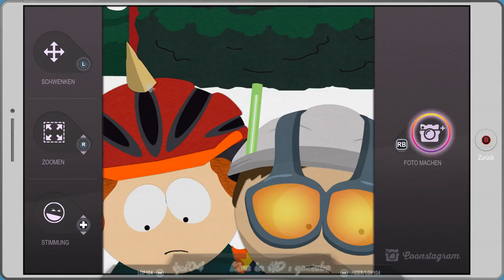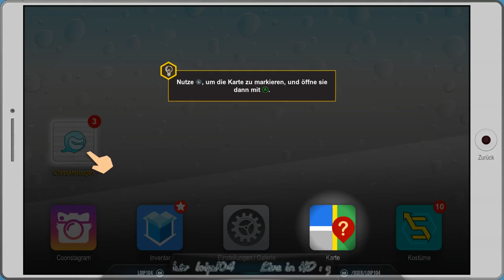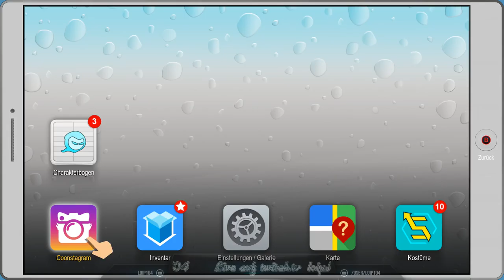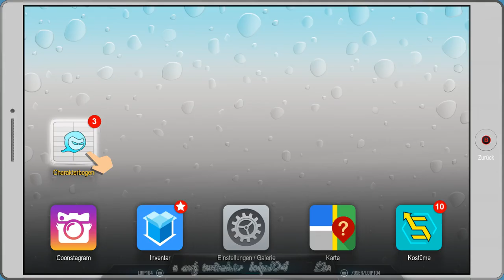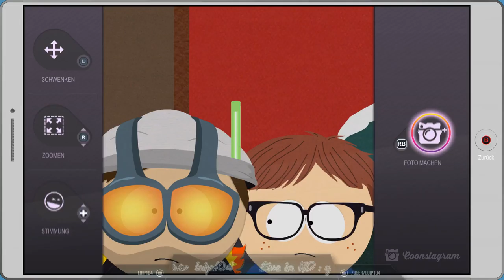[DE] South Park 2 - DrZ [03] Super Craig, braucht unsere Hilfe !